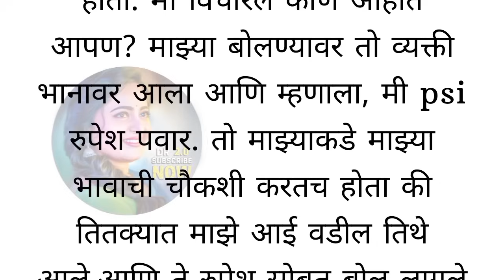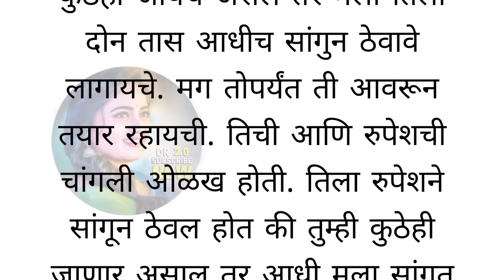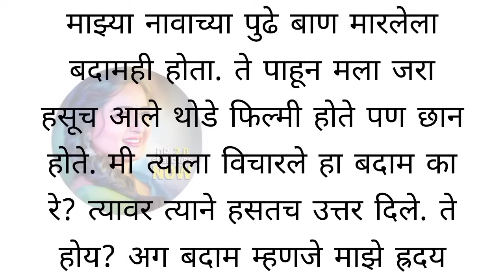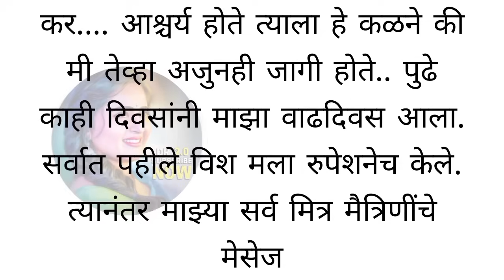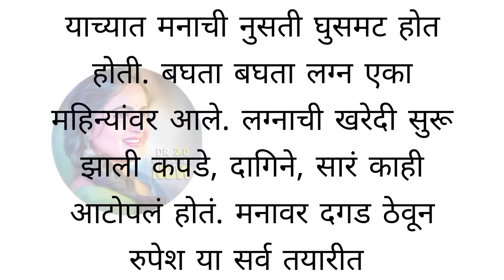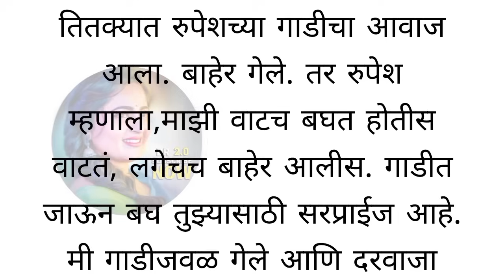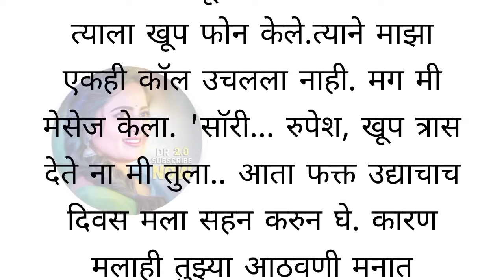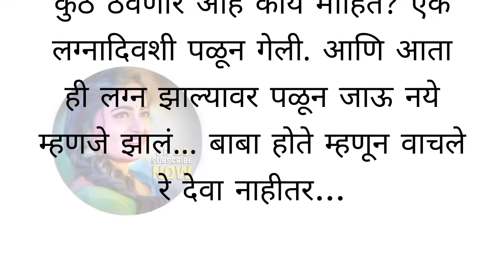Marathi Katha 2.0 | Story Marathi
Marathi Katha | Marathi story |  Marathi Katha 2.0 | Story Marathi | Katha

Marathi stories || Marathi story || Marathi Katha || suvichar || story

Your Queries-

marathi moral
marathi stories
moral stories
stories in marathi
stories
bedtime stories
marathi goshti
new marathi stories
marathi bedtime stories
marathi story
goshti marathi
marathi fairy tales story
marathi short stories
bedtime stories marathi